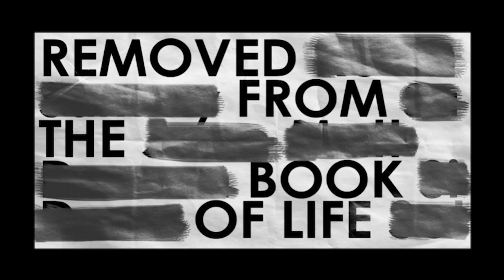FHA-66 HOW CAN SOMEONE GET ERASED FROM THE BOOK OF LIFE THAT IS IN FRONT OF GOD'S THRONE?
The Book of Life is often discussed but is little understood as part of God's plan. The Scriptures refer to it often:

1. MOSES KNEW OF THE BOOK OF LIFE  Exodus 32:32 "Yet now, if You will forgive their sin -- but if not, I pray, blot me out of Your book which You have written." (NKJV)

2. GOD ACKNOWLEDGES ITS EXISTENCE Exodus 32:33 And the LORD said to Moses, "Whoever has sinned against Me, I will blot him out of My book. (NKJV)

3. IT SEEMS TO START WITH ALL WHO LIVE  Psalm 69:28 Let them be blotted out of the book of the living, And not be written with the righteous. (NKJV)

4. GOD HAS A PLAN FOR THE FUTURE   Daniel 12:1-3     "At that time Michael shall stand up, The great prince who stands [watch]  [ Jude; Rev 12] over the sons of your people; And there shall be a time of trouble, [Matt 24; Mk 13; Rev 6] Such as never was since there was a nation, [Even] to that time. And at that time your people shall be delivered, [Zech. 12-14; Rom. 9-11] Everyone who is found written in the book. 2 And many of those who sleep in the dust of the earth shall awake, Some to everlasting life, Some to shame [and] everlasting contempt. 3 Those who are wise shall shine Like the brightness of the firmament, And those who turn many to righteousness Like the stars forever and ever. (NKJV)

5. CHRIST TAUGHT IT AS A CAUSE FOR SECURE REJOICING   Luke 10:20 "Nevertheless do not rejoice in this, that the spirits are subject to you, but rather rejoice because your names are written in heaven." (NKJV)

6. PAUL ASSOCIATES IT WITH BELIEVERS IN THE CHURCH Philippians 4:3 And I urge you also, true companion, help these women who labored with me in the gospel, with Clement also, and the rest of my fellow workers, whose names [are] in the Book of Life. (NKJV)

7. CHRIST WARNS AND PROMISES IN RELATION TO THIS BOOK  Revelation 3:5 "He who overcomes shall be clothed in white garments, and I will not blot out his name from the Book of Life, but I will confess his name before My Father and before His angels. (NKJV)

WHAT DOES
"BLOT OUT HIS NAME..." MEAN?

There are four views. I believe the fourth is best:
1. This is a poetic, figure of speech called litotes [li-to-tez] that means 'to affirm something by denying it's opposite'. [lenski, Morris, Swete, Alford]
2. This is an allusion to a civic birth record erasing those who die. [Moffat]
3. It refers to one losing their salvation. [Lange]
4. It refers to a book containing all humanity who have possessed physical life, but are erased at death after having rejected Christ. Those who do receive Christ have their place confirmed by Him. [Walvoord]

Thus this book of life is seen as a source of security for all true believers. In the city of Sardis, the locals would have understood the backdrop:

Thus when you think of the Book of Life think of security.

Look back at the text. There are three clear truths to take with us.

1. We KNOW Satan is the Adversary. "out of the bottomless pit"
2. We ARE Citizens of Heaven. "dwell on the Earth"
3. We HAVE a Secure Salvation. "names were not..."

Now, let us dig deep and learn truths that transform us.
(FHA-66; 931114PM)